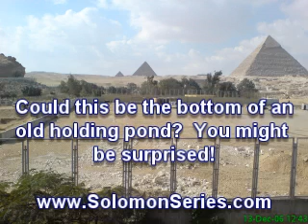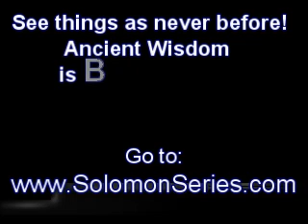The Pyramids Of Egypt | How to Survive a Desert Environment | Mysterious Pyramid Discovered In Egypt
This is Ted Whidden. I have described in this series; The Pyramids of Egypt were built in a TROPICAL environment, NOT a desert. John Anthony West and Professor Robert Schoch of Boston University.

CO2 and YOU: A Release from ALL Sickness:

The Answer To Cancer: A Simple Solution for the Western Condition:

The Solomon Series: Great Pyramid Mystery Resolved (Volume One):
Setting Captives Free:

The Solomon Series: Great Pyramid Mystery Resolved (Volume Two): Free at last! :

The Solomon Series: Great Pyramid Mystery Resolved (Volume Three):
Patent Pending: